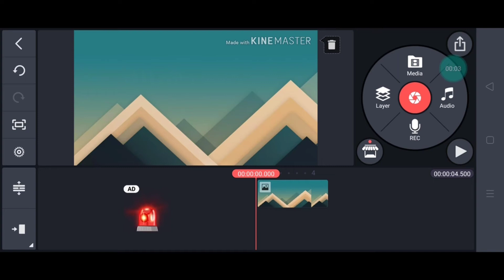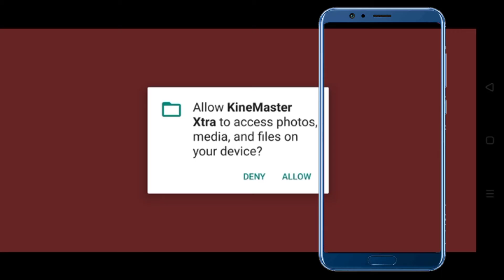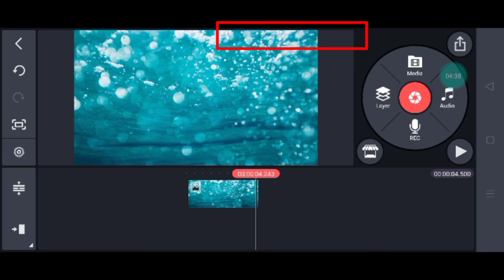how to remove kinemaster Watermark